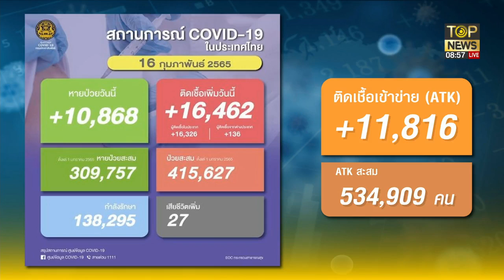"กนก-ธีระ"แนะปชช.เข้าวัดทำบุญยกการ์ดสูงเหตุตัวเลขติดโควิดอยู่ในช่วงขาขึ้น | เช้าข่าวเข้ม | TOP NEWS